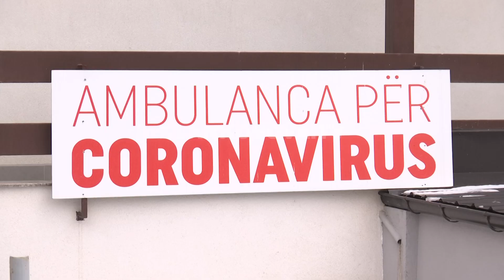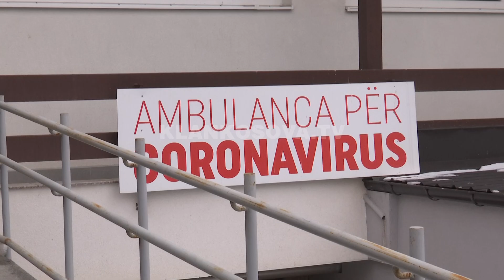Pacientët në infektivë, kryesisht të pavaksinuar - 21.01.2022 - Klan Kosova